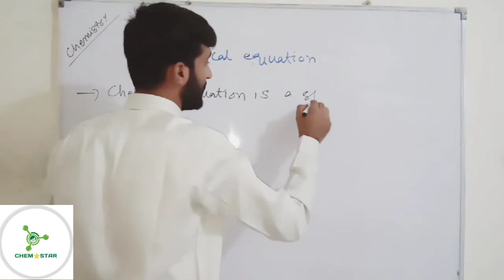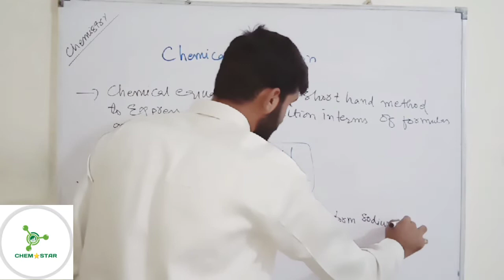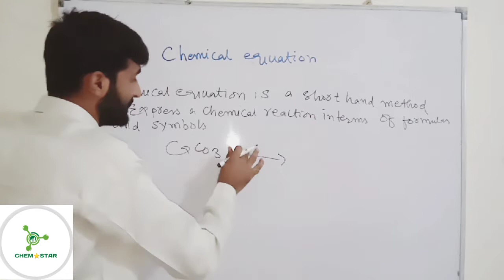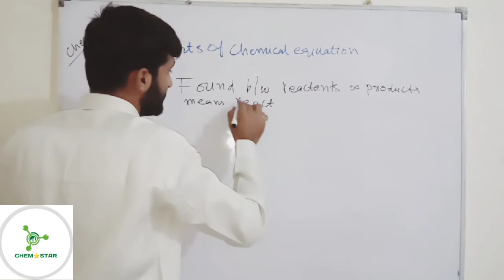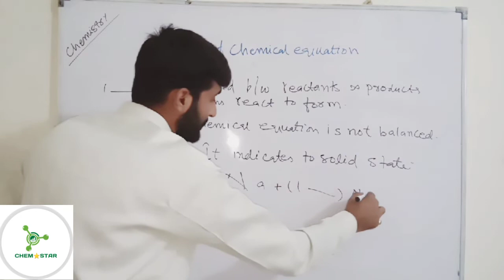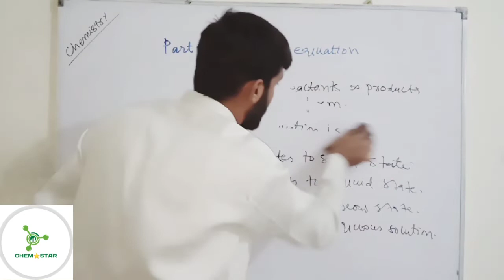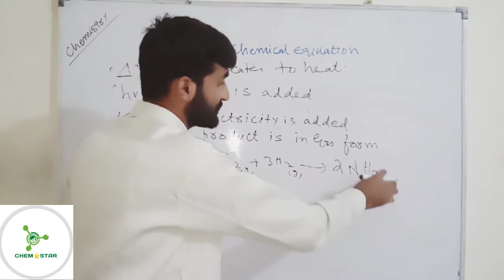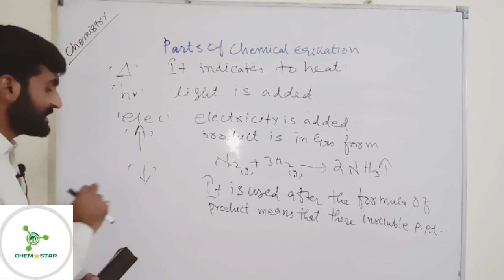CHEMICAL EQUATION BY: SHOAIB PANHWAR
In this video chemistry tutorial Shoaib Panhwar Explains chemical equation this lecture will help those students who are begning thier chemistry from first step.
This for all boards sindh board punjab board fedral board balochistan board Jee mains Neet CBSE IIT kota NCERT AND others.
This video is uploaded on CHEM STAR channel By Shoaib Panhwar